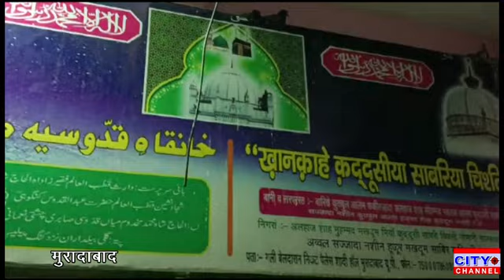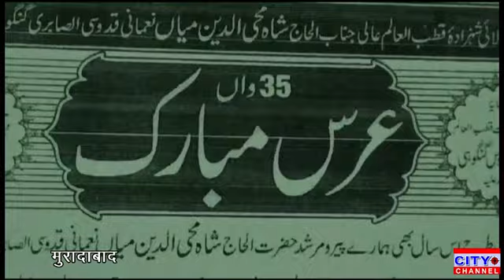जारी है उर्से हज़रत शहज़ादा ए क़ुतुबे आलम रह.अ.। पहले दिन आरास्ता की गई महफ़िले नात ओ मन्क़बत।